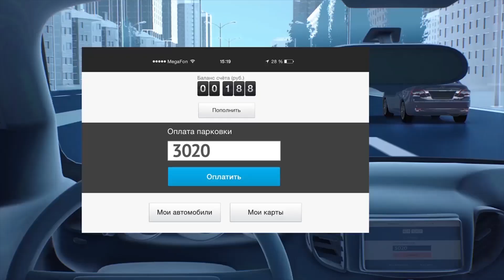"ЭРА-ГЛОНАСС": Новые возможности!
С 1 января 2015 года на всей территории России начала работу первая в мире национальная система экстренного реагирования при авариях "ЭРА-ГЛОНАСС". Потенциальные возможности созданной системы гораздо шире, чем экстренный вызов при аварии.